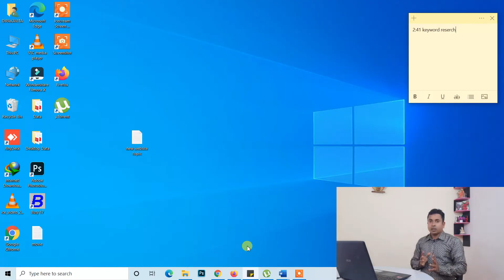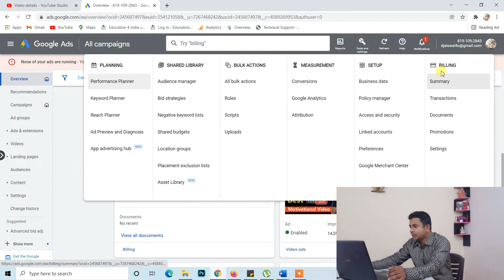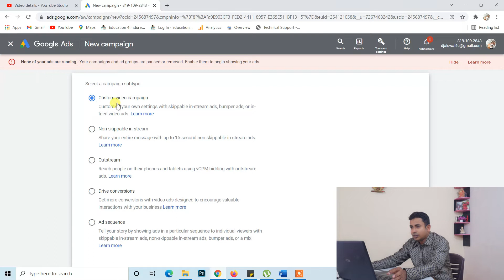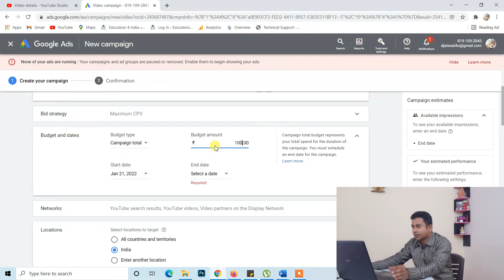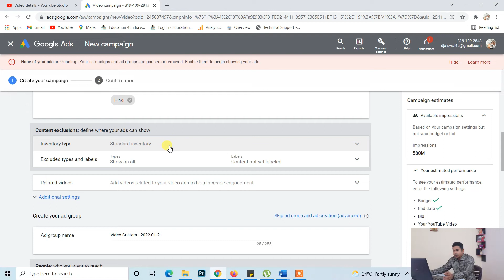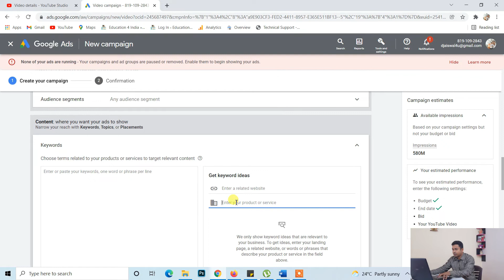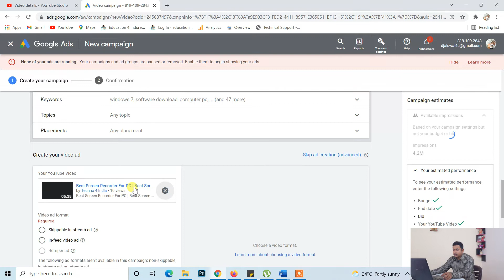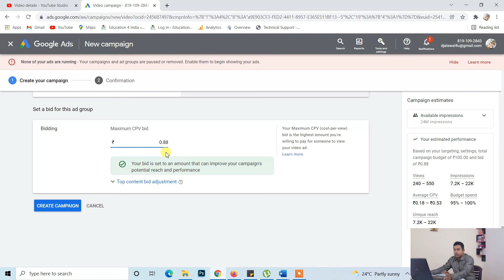How to Promote YouTube Video on Google Ads 2022 | google ads tutorial 2022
नमस्कार दोस्तों
मैं आप सभी का Techno 4 India Youtube Channel में स्वागत करता हूँ ।
About this video :
इस Video में, मैं आप लोगों को How to Promote YouTube Video on Google Ads 2022 | google ads tutorial 2022 के बारे में बता चुका हूँ। अगर Video अच्छा लगे तो Video को Like करे और इसी तरह के Videos आगे भी देखने के लिए मेरे Channel को Subscribe करे और Bell Icon को दबाए ताकि मेरे सभी नए Videos के Notification आपको मिल सके। यदि आप YouTube Creator या Blogging  में अपना career बनाना चाहतें हैं और अच्छी Income करना चाहतें हैं तो मेरे channel के Playlist में जाकर देख सकतें हैं मेरे सारे Videos इन्ही से Related हैं ।

Youtubers के लिए Best Product जो में Use करता हूँ । सस्ता और Quality में सबसे अच्छा ।
Best Mobile for Youtubers Samsung Galaxy F62
Boya BYM1
Boya BY-M1 Pro
Osaka OS 550 Tripod
SHOMEX Green Screen
Wacom Pen Tablet
Zigzag Corner Wall Shelves
एक Successful YouTuber बनना है तो आपके लिए complete tutorials बना हुआ है –

your quarries

Techno 4 India Youtube Channel